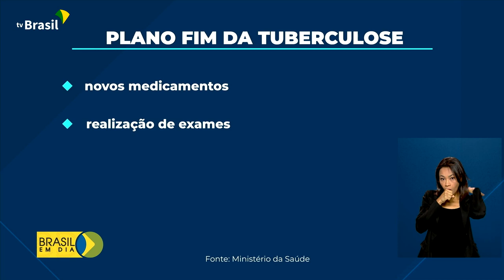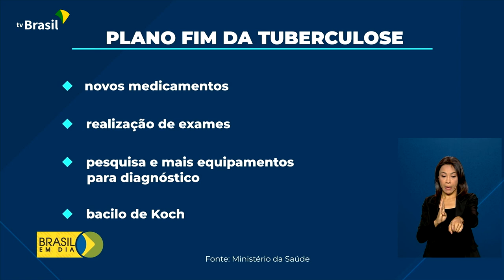Saúde | Combate à Tuberculose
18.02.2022 - Reduzir o número de casos e de mortes pela Tuberculose no Brasil são as principais metas de um plano nacional lançado pelo Ministério da Saúde.